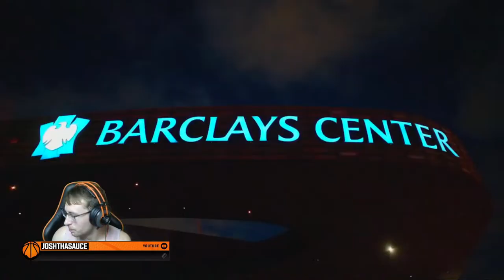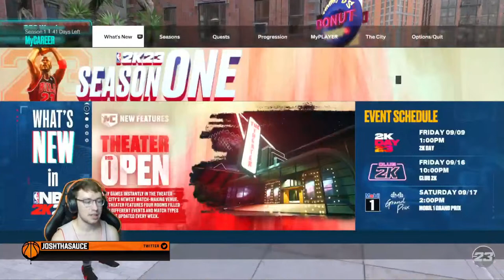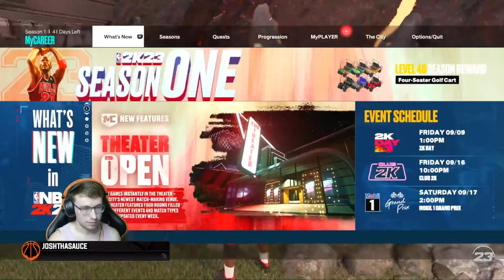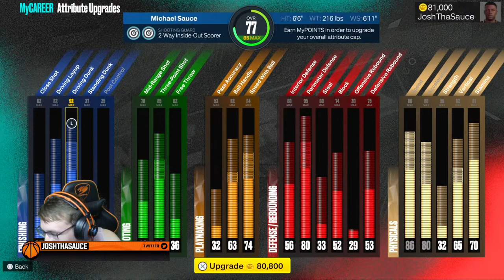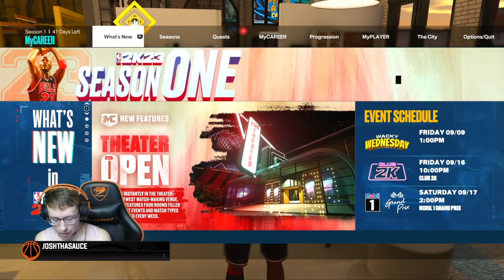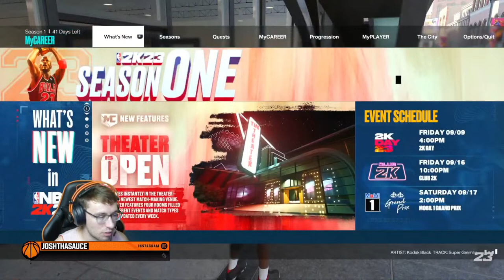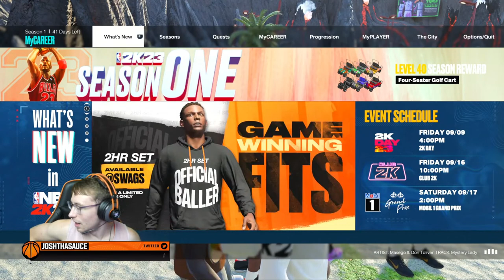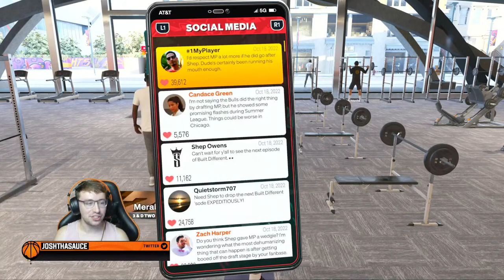EXCLUSIVE NBA 2K23 Gameplay & First Impressions | LIVE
Live NBA 2K23 Next Gen gameplay along with my reactions & first impressions! Championship Edition vibes only! This is the start of something greater!

This is the first NBA 2K23 live stream of the year with many more to come bruh! This is new PS5 gameplay of NBA 2K23 along with us creating the best build for NBA 2K23! We are not only here to run park, we are here to run the city! Lets see how good of a build we can make!

Radio Music | Aha Gazelle - Super Saiyan